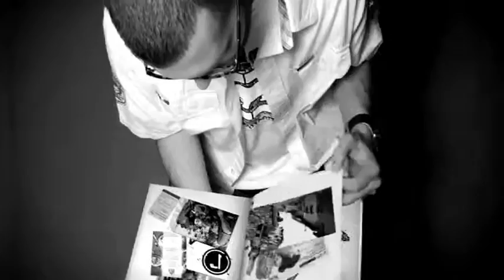MARC ECKO "I AM UNLIMITED"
Global Ecko Culture